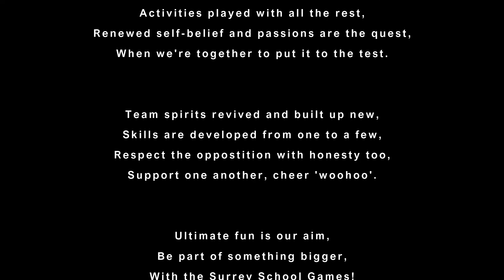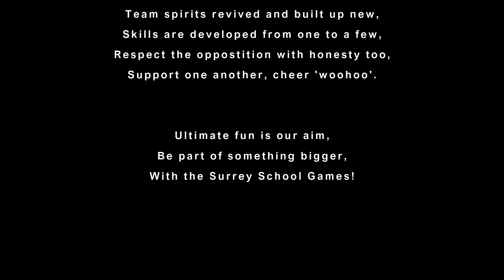The Autumn Virtual Surrey School Games 2020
It's time to go BacktoSchoolGames with the VirtualSSG2020 and this term we have some great activities for young people in Key Stage 1-4 from across Surrey's schools to get involved with.
All of the activitites are aimed at re-building social development skills that may have been forced to stop growing or even harmed due to isolation and the Summer period.
to enable schools to support young people develop, have fun and stay active!
Our launch includes segments which can help schools create a positive and active environment; with a Jump Start Jonny Warm Up and the Surrey School Games Cheer!
We look forward to seeing your school get involved - remember you can tag us on Facebook or Twitter @ActiveSchoolsAS and use VirtualSSG2020.